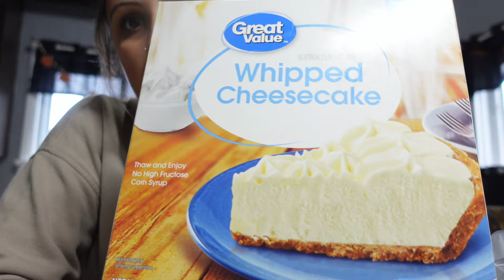Days in my life | More sickness | Walmart grocery haul | Cooking and cleaning